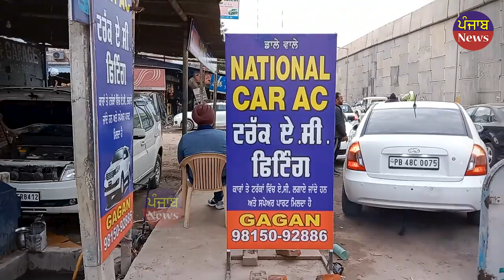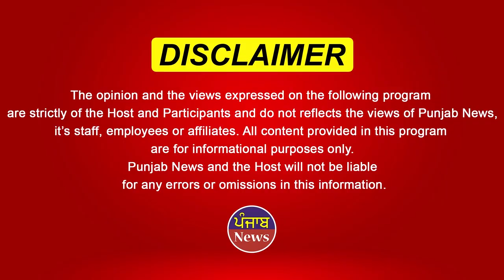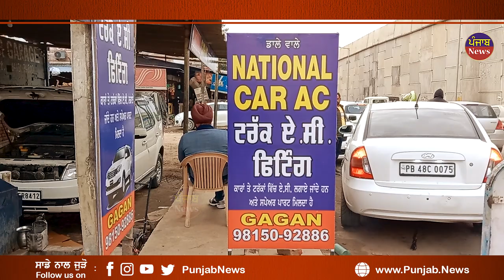ਕੂਲਰ ਦੇ ਰੇਟ ਤੇ ਲਗਾਉਂਦੇ ਏਥੇ AC ਪੰਜਾਬ ਦੀ ਅਨੋਖੀ ਦੁਕਾਨ ! Gagan Bawa | National Car AC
ਕੂਲਰ ਦੇ ਰੇਟ ਤੇ ਲਗਾਉਂਦੇ ਏਥੇ AC
ਪੰਜਾਬ ਦੀ ਅਨੋਖੀ ਦੁਕਾਨ !!